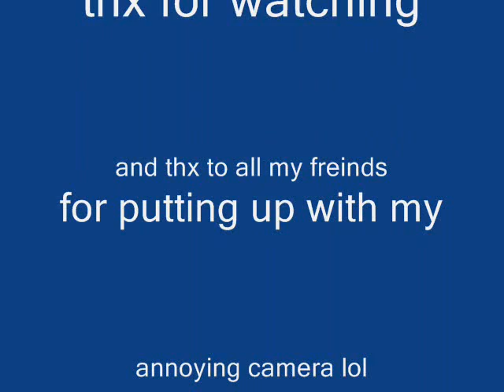mha 8.0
not that anyone knows what mha is.